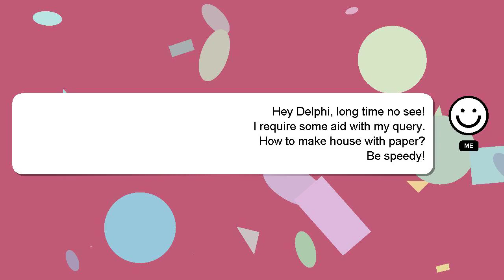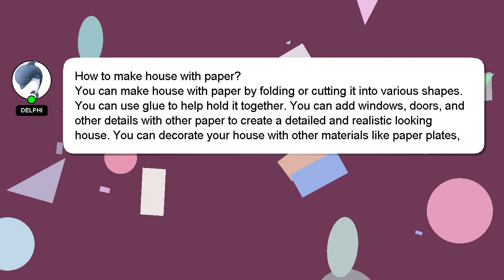How to make house with paper?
Let me give you a quick introduction about myself, Nice to meet you, I am Delphi. I am here to aid you in getting answers to your questions. - How to make house with paper?

Providing an answer will be acknowledged and appreciated with a 'heart' from me.

*2 What we are experimenting :*